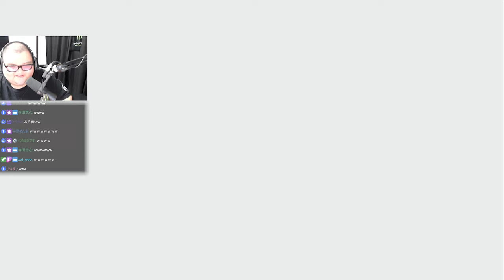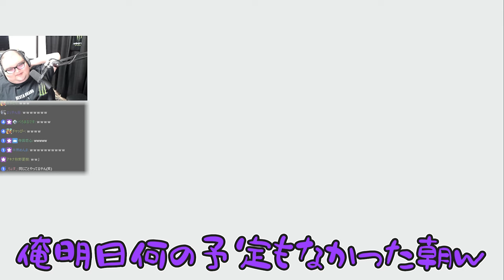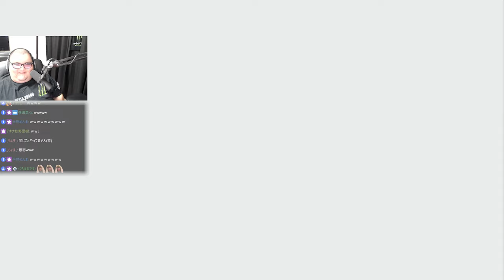CRカップシークレットゲストにあの男が選ばれた理由を話すありけんたち【ありけん/切り抜き】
0:00 OP
0:12 シークレットゲスト
3:14 女々しくてでーす！
5:09 自販機事件
7:14 いつもの